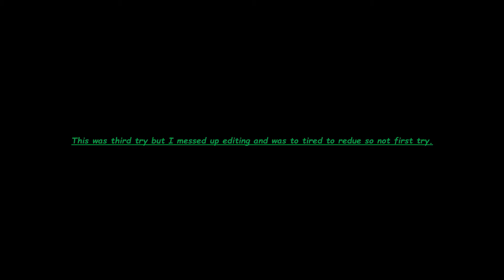Winning on Jt's binds (Jt jioning the Imp0ssible clan)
In this video I try to win on JT's settings and binds celebrating him jioing the Imp0ssible clan, if you enjoy, like, subscribe, and trun on post notifucations so you never miss out

Instagram either Durax Gaming or Imp0ssibleWD